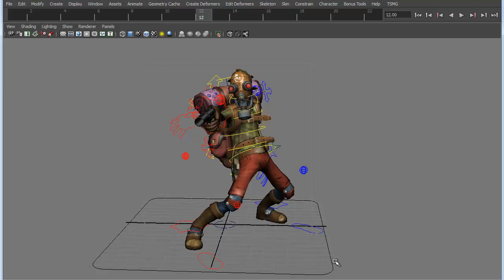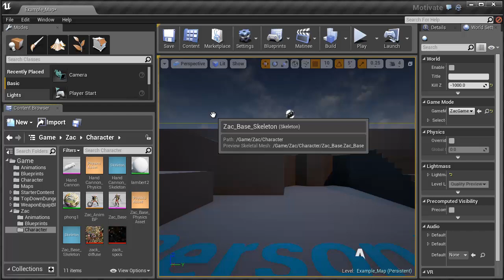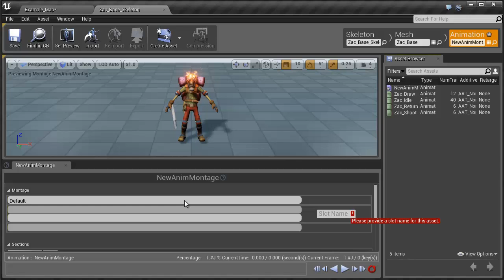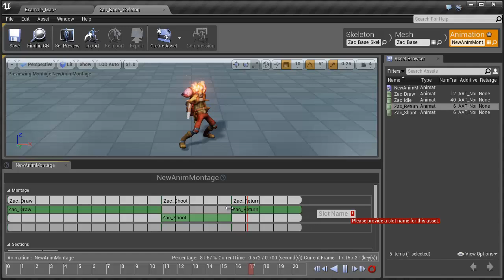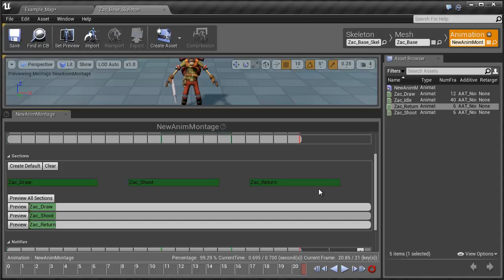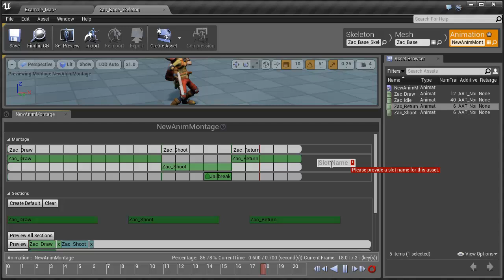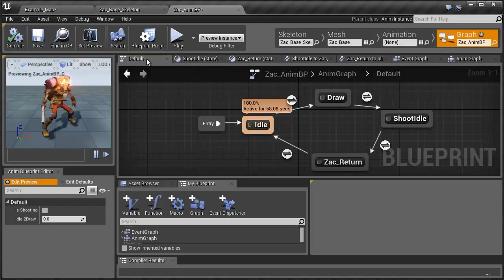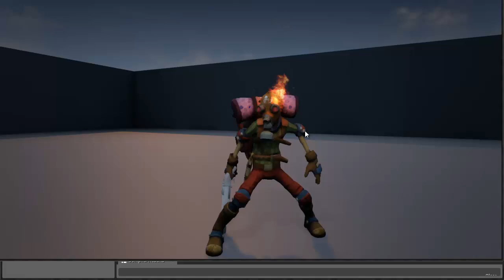Anim Montages in UE4 - 3dmotive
In this lesson, Matt Tardiff gives a introduction to Anim Montages inside of UE4.  Here he will be showing you the basics of piecing together animations as well as hooking them up using both blueprints and the state machine.